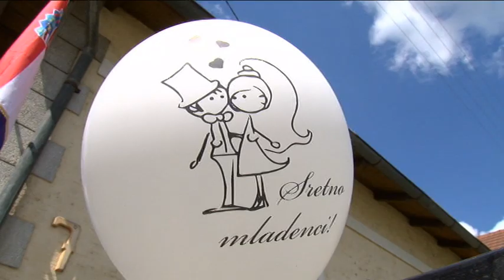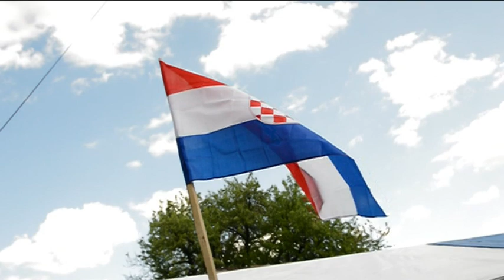Valentina i Goran Wedding Uvod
Valentina i Goran Uvod